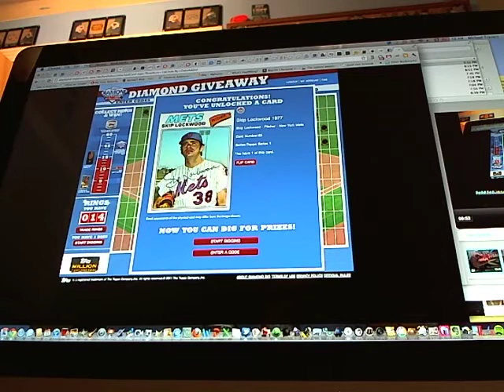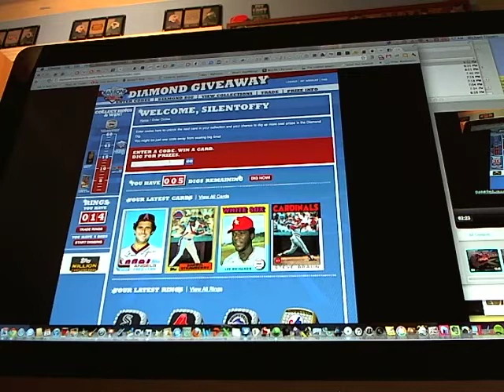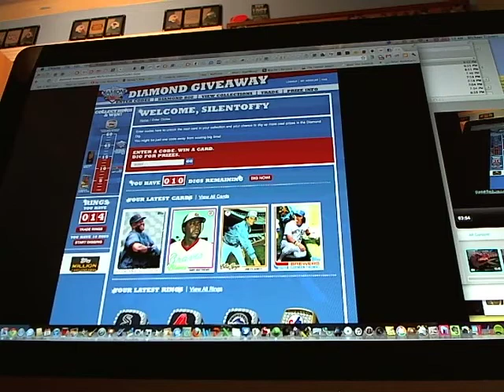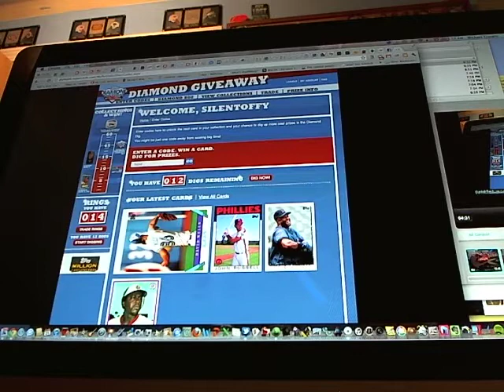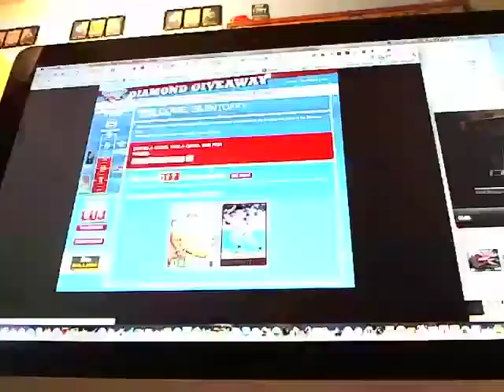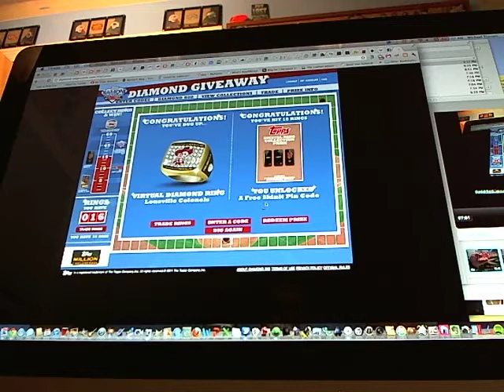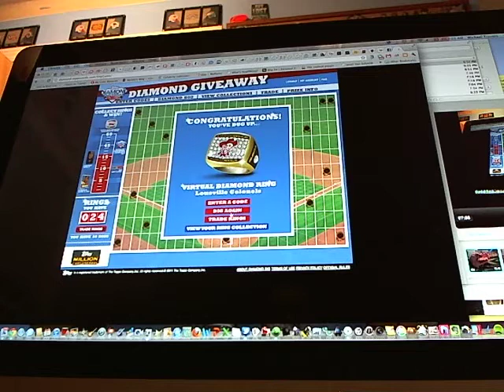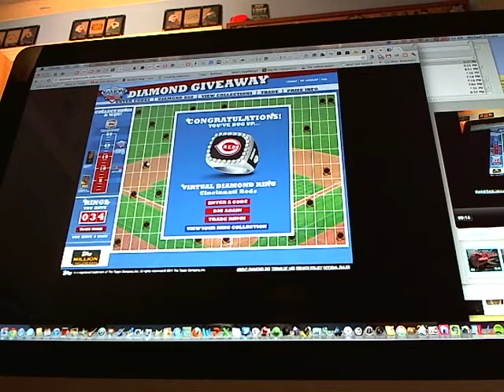Topps Diamond Giveaway Redemption: Part 1: 20 codes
Watch as I redeem the Diamond Giveaway codes from my case of Update.